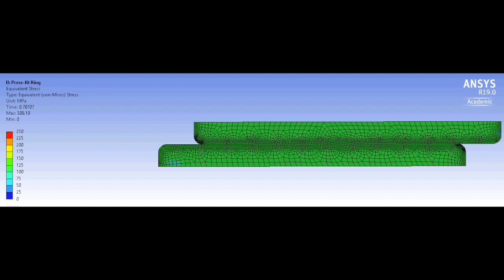Press-fit Ring ANSYS Axisymmetric FEA